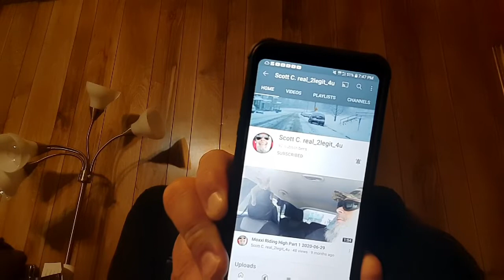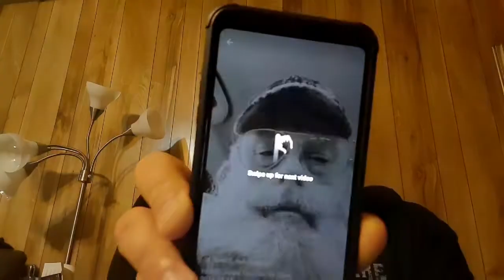Fairwell To A Brother. Scott Connerly. Friend, Brother, And Patriot.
Scotts Channel.